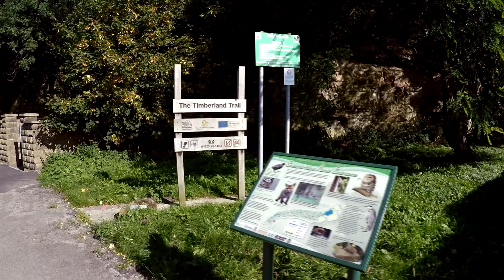Quarry Lane Nature Reserve, Mansfield - Aerial Footage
Set in a narrow wooded valley, the Quarry Lane LNR is often referred to as a "hidden gem" with its range of walkways alongside the River Maun and recognised as a haven for wildlife despite being surprisingly close to the centre of Mansfield.

Many local residents appreciate the walk through the site on their way into town, use the area to exercise their dogs or visit the site for educational nature activities such as pond dipping, river work and wildflower studies.

As the River Maun meanders through the reserve, it falls over a number of small ruffles, eventually entering Field Mill Pond, which attracts a wealth of wildlife including kingfishers, herons and water voles.

The grassland creates small open wildflower meadow areas between the trees and scrub which attracts numerous butterflies and other invertebrates.

Along the southern edge of the site is a limestone exposure, a pond dipping scrape and Drury's dam viaduct, the latter being a Grade II listed structure. Great achievement in July 2015 - the MCG was awarded a Green Flag Community Award for the conservation work on the site.

Filmed with 3DR Solo drone with Gimbal + GoPro Hero 4 Black

Edited and tweaked in Sony Vegas Pro

Drone Pilot: Dave Needham (Dark White Productions)